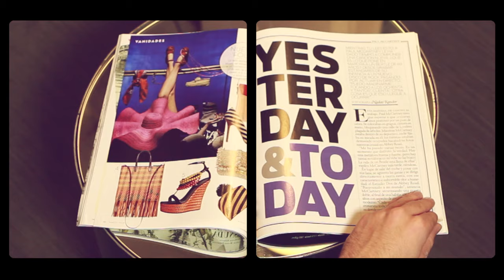MARIO ALVAREZ: "Tiempo Al Tiempo" (Official Video Clip)